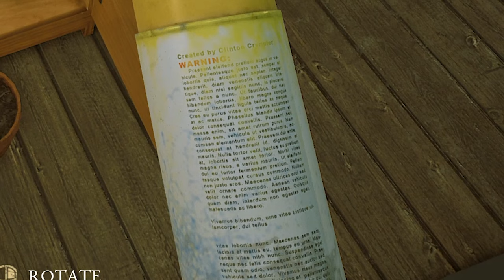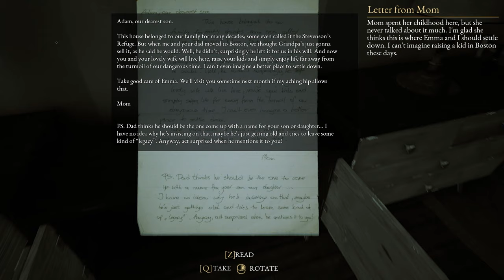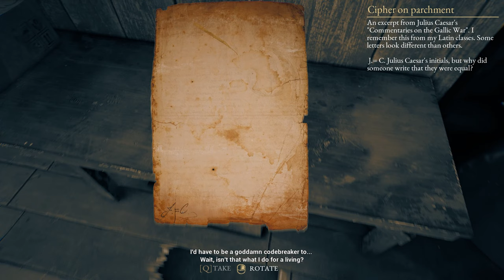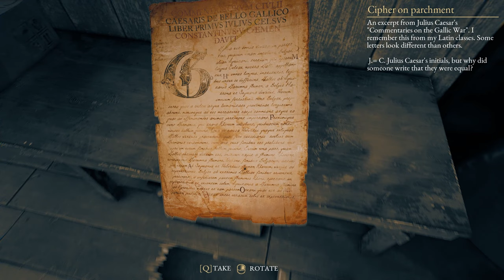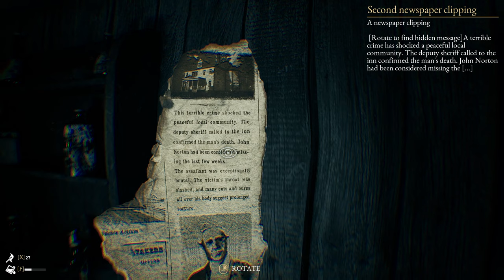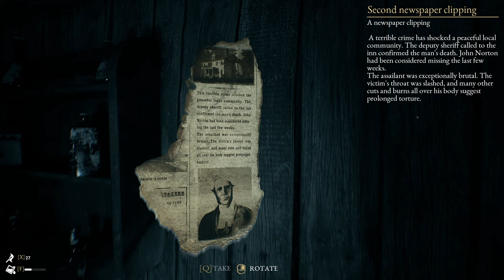The Beast Inside (Ep. 1 – Dream Home)